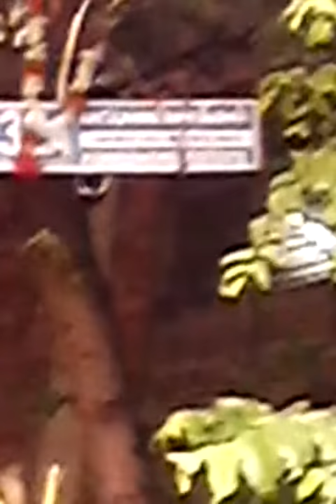Theagaraya clg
32a